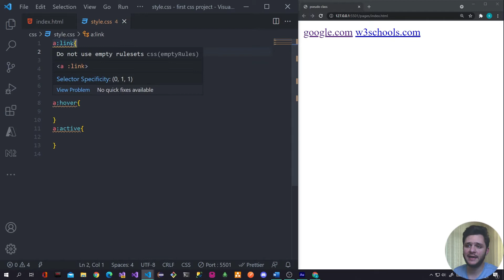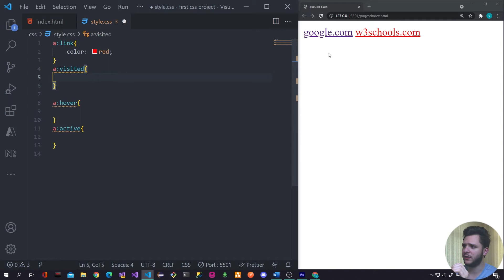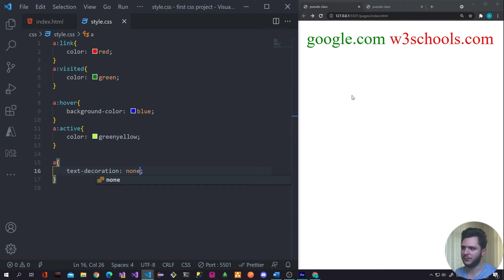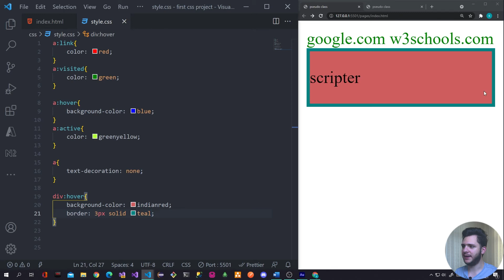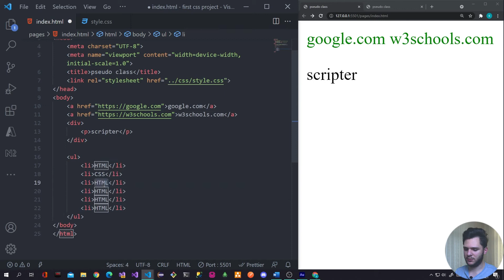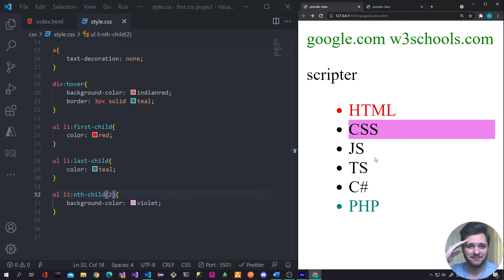Learn CSS For Beginners 2021 (Arabic) - #15 - Pseudo Classes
Pseudo classes رابط جميع ال